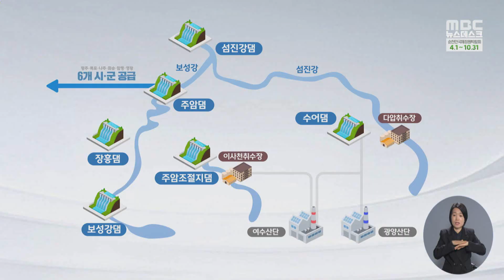역대급 가뭄 또 올 수 있다... 전남 가뭄 대책 마련 -R(230407금/뉴스데스크)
요 며칠 전남지역에 모처럼 봄비가 내렸지만 역대 최악의 가뭄을 해갈하기엔 부족합니다.
장기화되고, 해마다 반복되는 가뭄을 대비하기 위해선 근본적인 대책이 필요한 상황인데요.
정부가 최근 전남지역 중장기 가뭄 대책을 발표했는데 얼마나 효과를 볼 수 있을지 주목됩니다.

◀ＶＣＲ▶
전남지역 주요 식수원인
주암댐 저수율이
34일 만에 20%대를 회복했습니다.

지난 4일부터 사흘간
전남에는 올해 들어 가장 많은 양의 비가 내렸고
주암댐에만 860만 톤이 유입됐습니다.

덕분에 봄철 제한급수 가능성은 상당히 낮아졌습니다.

◀ＩＮＴ▶
이중호/한국수자원공사 주암댐지사 운영차장
"현재 저희가 전망하기로는 올해 말까지는
저수위에 도달하거나 하지는 않을 걸로 전망을

최근 기후변화로 전국적으로
가뭄의 빈도와 강도가 증가하고 있습니다.

50년 만의 최악의 가뭄으로 신음하고 있는
전남지역도 예외는 아닙니다.

◀ st-up ▶
"대규모 산단을 끼고 있는 전남 동부권은
생활용수는 물론
공업용수 확보가 지역 최대 현안입니다."

정부가 특단의 대책을 꺼내든 것도 이 때문입니다.

최근 환경부는
극한 가뭄 상황에 대비하기 위해
중장기 대책을 발표했습니다.

주암댐에서 영산강 유역 6개 지역에
공급하는 물량 중 일부를
여유가 있는 장흥댐에서 대체 공급하고,

이렇게 확보한 여유 물량을
여수산단에 공업용수로 사용하는 방안을 마련했습니다.

또 수어댐 물이 부족할 경우
주암조절지댐에서
광양산단으로 직접 물을 공급하는 방안도
검토하기로 했습니다.

◀ＳＹＮ▶
한화진/환경부 장관
"광주·전남지역에 다시 심각한 가뭄이 발생하더라도
주민 삶과 국가 경제에 전혀 지장이 없도록
안정적으로 생·공용수를 공급하는 것입니다."

또 1년치 여수시민 물 사용량과 맞먹는
수돗물 누수를 막기 위해
2035년까지 노후 상수관을 교체하고,

상시 물 부족을 겪고 있는 섬 지역에는
지하수 저류댐 설치를 확대할 방침입니다.

◀ＥＮＤ▶